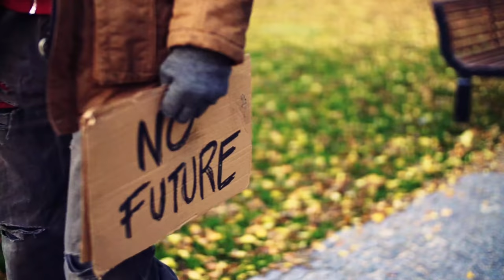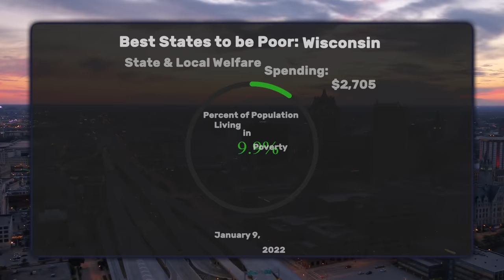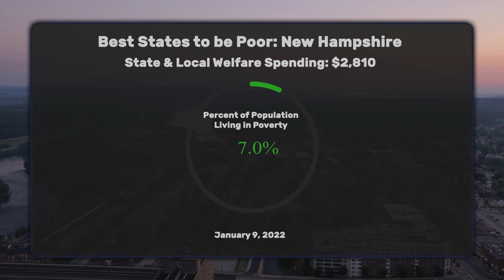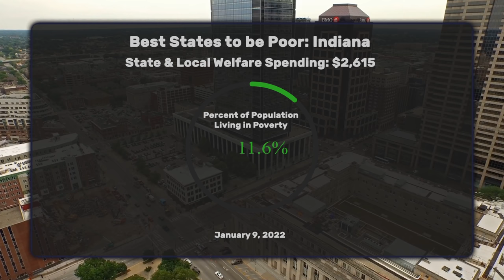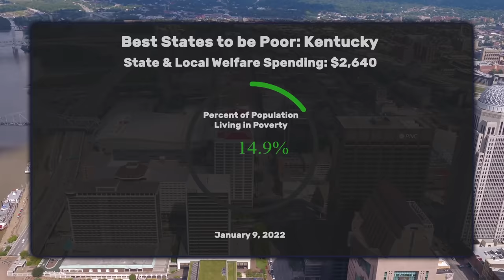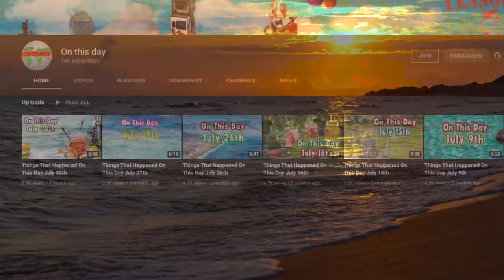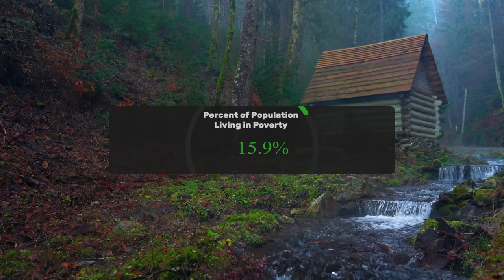10 Best States to be Poor.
10 Best States to be Poor.

  It is never good to be living in poverty. If you are living in poverty and may be trying to get out of it, there are states in this country that will give you the best chances to accomplish that. The United States has more poverty than a country as rich as it is should have. The good news is we have a lot of programs where someone living in poverty can get some help.  Some US states have a lot more help than others. That is what today's list is all about, the best states to live in if you are living in poverty and need help getting out.

The camera I use and you should too if you have kids, grandkids, pets, you like to hike, or do anything else that includes moving and filming
It is small and easy to use.

                                 20449 SW Tualatin Valley Hwy
                                 # 354